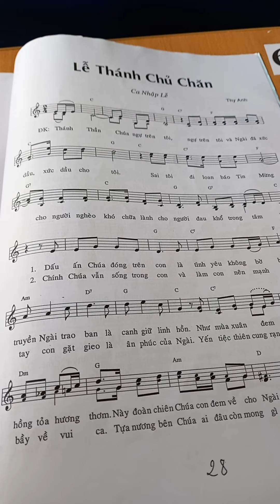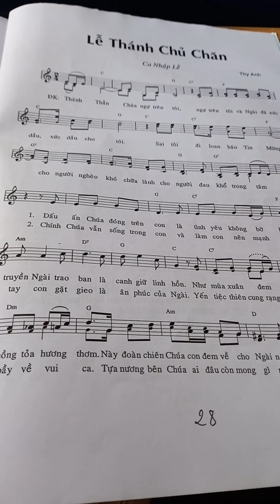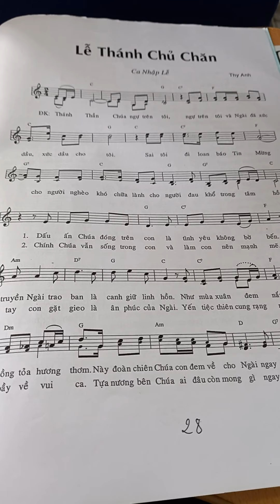Ca nhập lễ thánh chủ chăn. Thy Anh